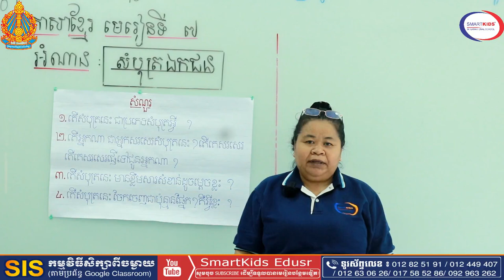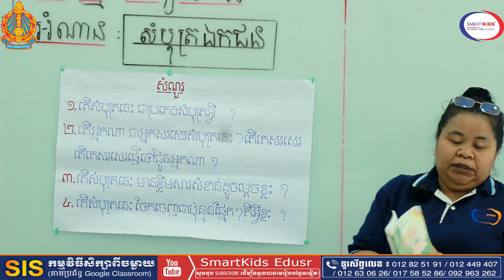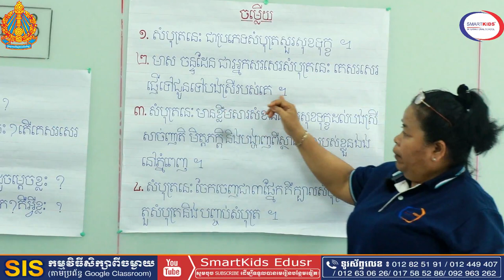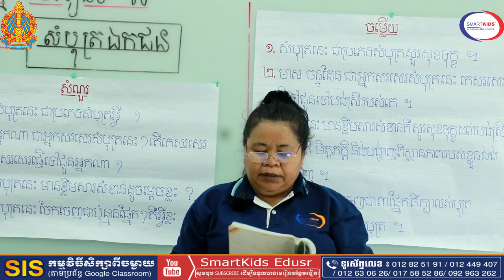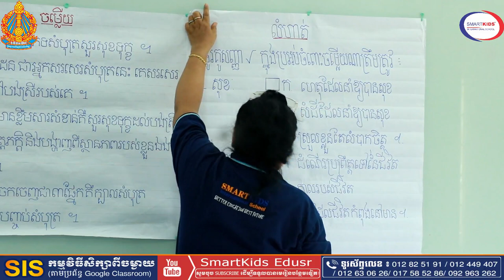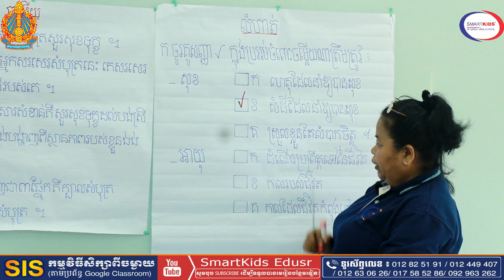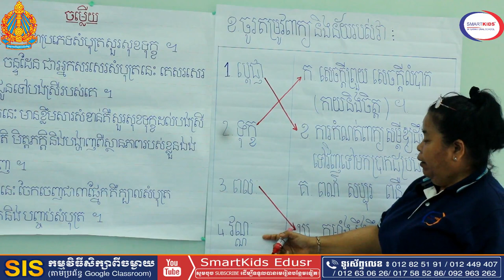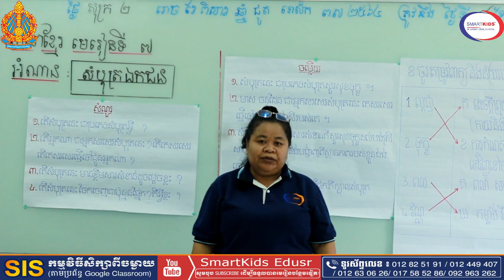ខ្មែរទី៥មេរៀន៧អំណានសំបុត្រឯកជន(ត) Khmer grade5 L7 Reading on Personal letter (cont) Tr Sokhon